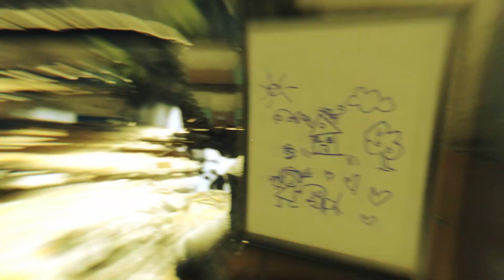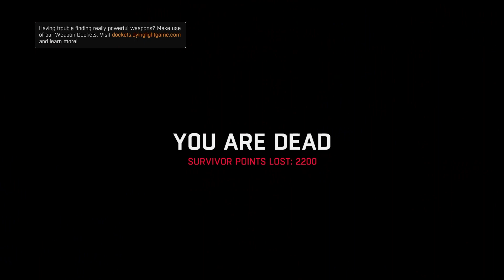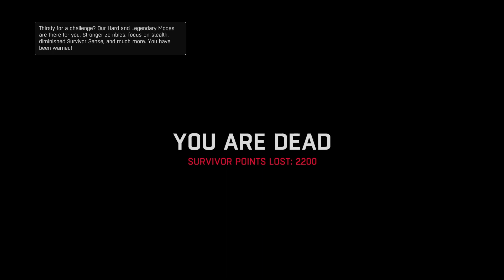Dying Light – Enchanted Edition – Walkthrough Gameplay - Part 20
First-person action survival game set in a post-apocalyptic open world overrun by flesh-hungry zombies. Roam a city devastated by a mysterious virus epidemic. Scavenge for supplies, craft weapons, and face hordes of the infected.

Intro & Outro
TRACK: Global Empire
ARTIST: Gavin Greenaway
ALBUM: Epic Themes